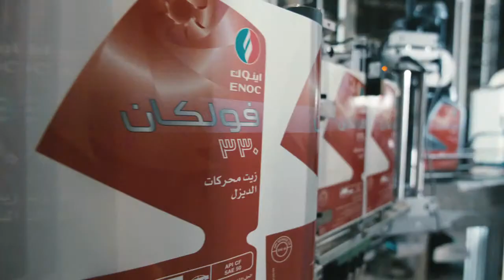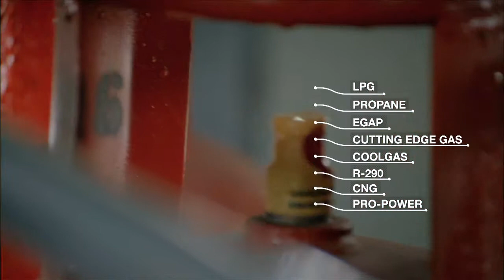ENOC Minority report LONG